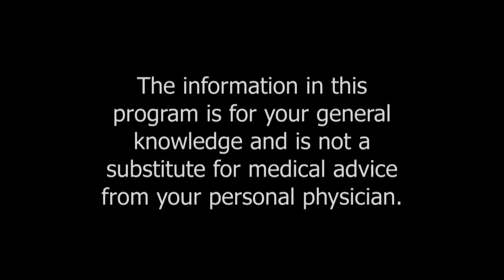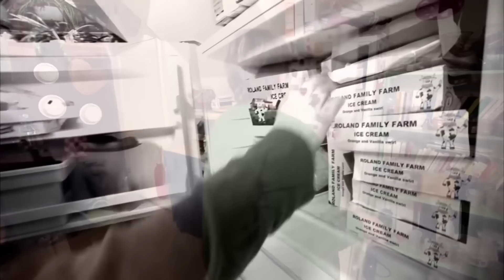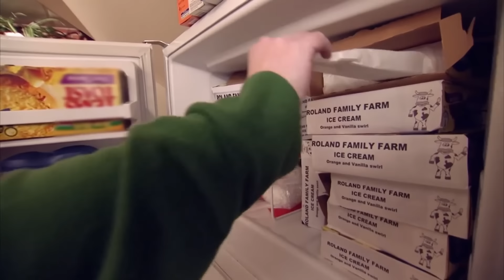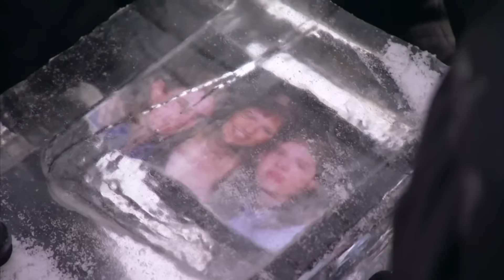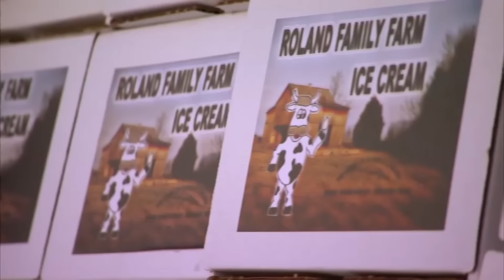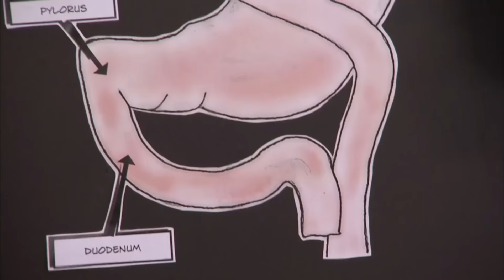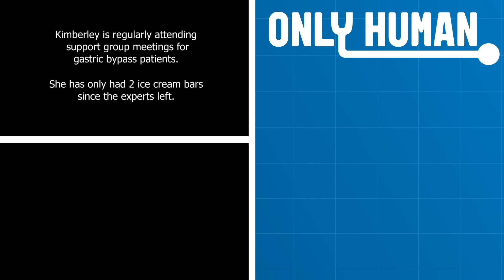Ice Cream Got Me Through My Divorce | Addicted to Ice Cream | Freaky Eaters (US) S2 E7 | Only Human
Kimberly is fixated on ice cream bars devouring up to 40 every day. A devastating divorce left Kimberly with a void that only ice cream bars could fill.
Freaky Eaters documents the intense struggles of those with a dangerous compulsion towards a particular food. With the help of two experts, the Freaky Eater confronts the painful truth behind their food obsession and fights to reclaim control of their diet and combat the destructive side effects their behaviour is having on their health. Patients include a girl who drinks more than 30 cans of cola a day, a 29-year-old mother who only eats French fries and a diabetic who has a life-threatening addiction to cheeseburger. Can they overcome their dependencies and learn how to manage their diets?